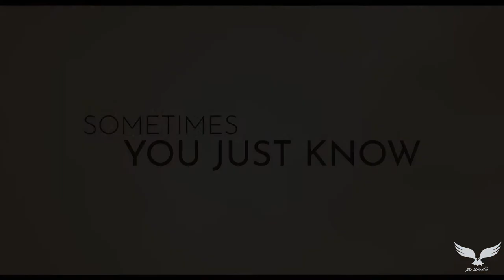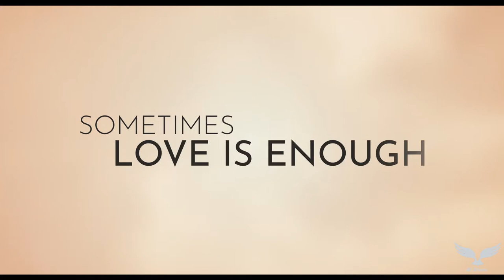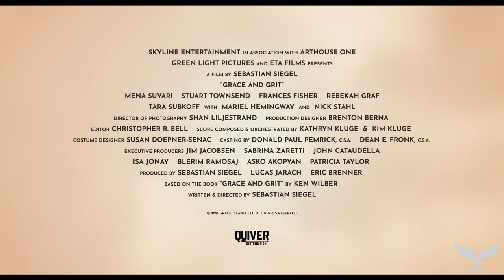Grace And Grit - Official Trailer 1080P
Grace and Grit tells the true story of iconic philosopher Ken Wilber (Townsend) and his wife Treya (Suvari). Based on the acclaimed book chronicling Treya’s journals, they fall madly in love in 1980s California and are immediately faced with challenges that tear them apart. They overcome by discovering connection beyond this world and love beyond life